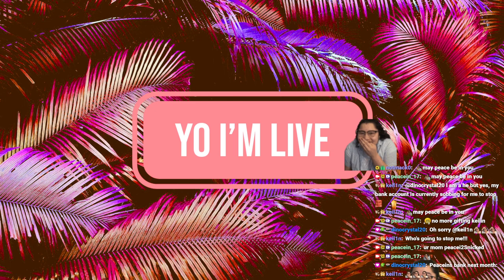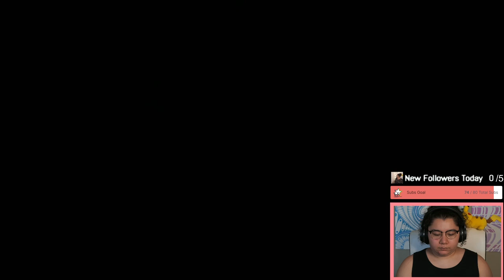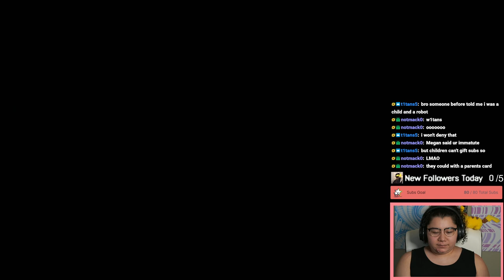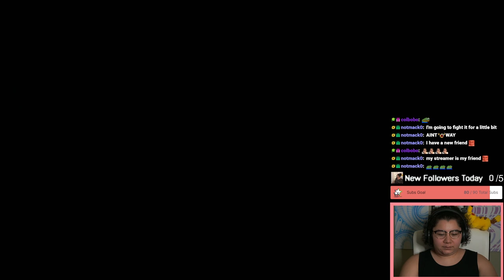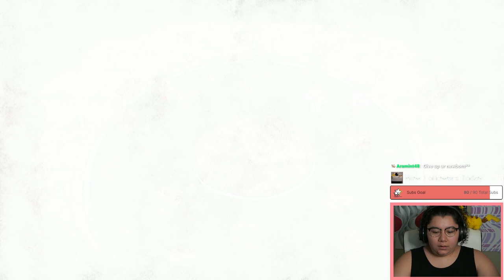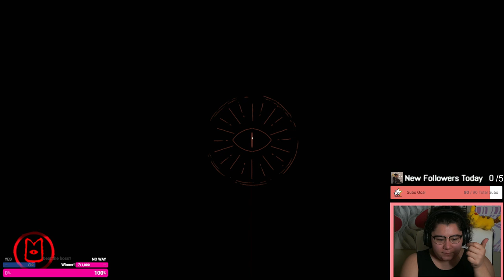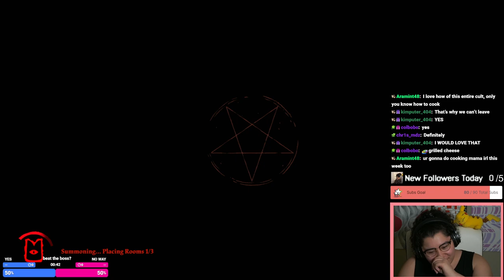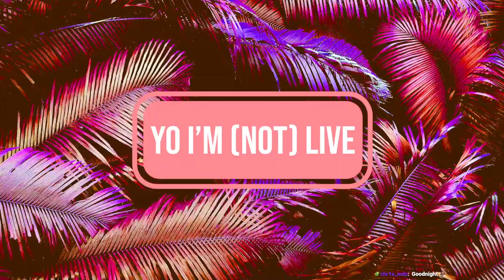2/26/23 I feel the end is near... Cult of the Lamb Past SUB ONLY Stream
Time Stamps
00:00:00 Starting Soon
00:05:05 Intro
00:07:00 Cult of the Lamb
04:21:00 Thanking Subs Calligraphy